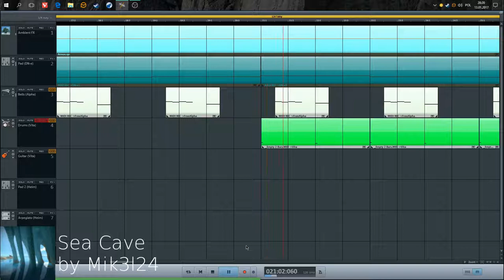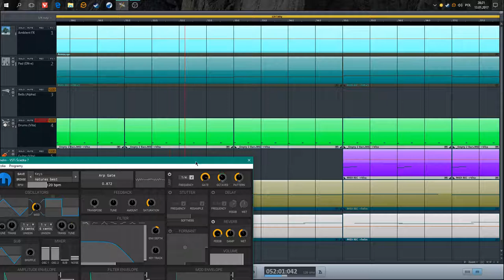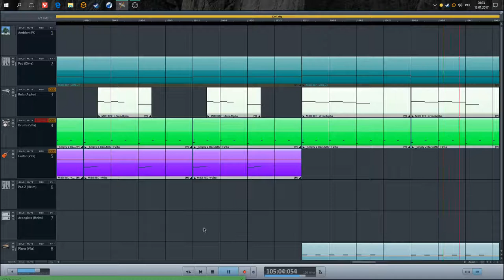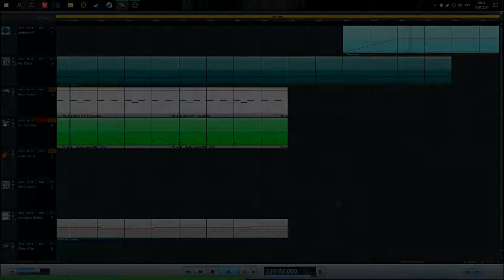Sea Cave - Mik3l24 [♩]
It's a slow, chilling ambient song with some sea sounds, perfect for listening on headphones. It loops pretty good. It's my first "full" song, but I find it successful anyway.

Some legal information - the DAW is Magix Music Maker 2014, but I didn't use any built in melodies, loops etc, only MIDI melodies and rhythms composed by me. If you're not sure, go to this thread on Magix's forum
Used plugins - Vita 2(built in), DN-e1(built in), Helm, FreeAlpha, Atmos(buit in). I'm not sure about copyright with Atmos, because you can't create anything in it, it just plays those sea sounds. I think I'm going to allow downloads after I ask about it on forum and receiving positive answer.
Song's image is screenshot from game The Witness by Jonathan Blow. If this causes copyright problems tell me about this in comments.